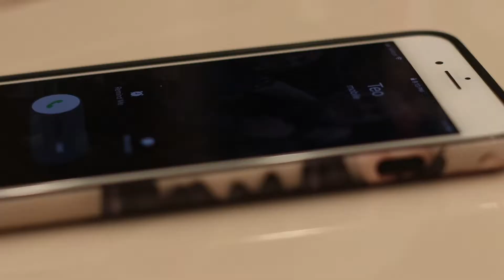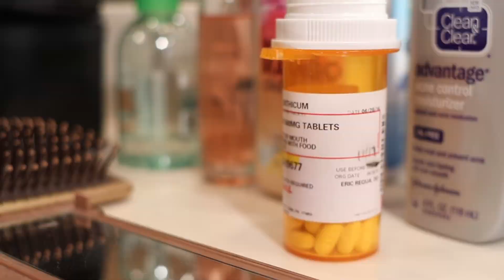A War Within - Short Film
TRIGGER WARNING! This film displays a very real example of the events leading up to suicide. If you any related content may trigger you, this may not be the film for you.

This short film was created in support of Suicide Awareness and Prevention. Sometimes, it is hard for people who have not gone through events like this to understand it. My hope is that this short film will show the emotion of that moment and the way your mind can play tricks. My best friend committed suicide several years ago and the impact it has had on my own, as well as so many other lives is unbelievable. If you are having similar thoughts, please seek help. There are so many who are willing to talk to you and understand what you are going through. It just takes one call, one text, one email...